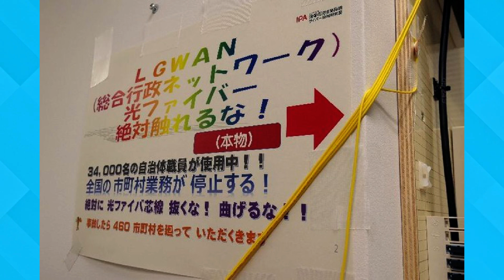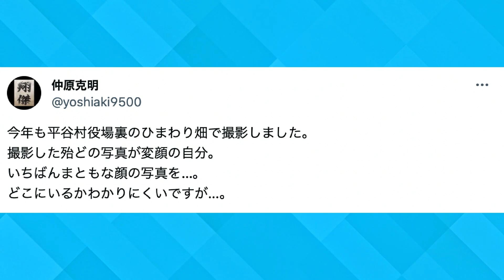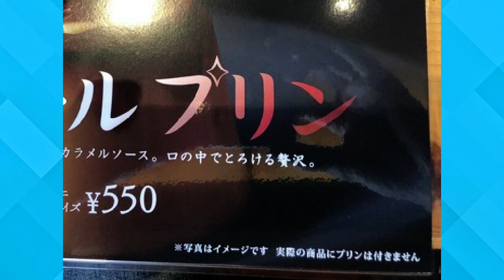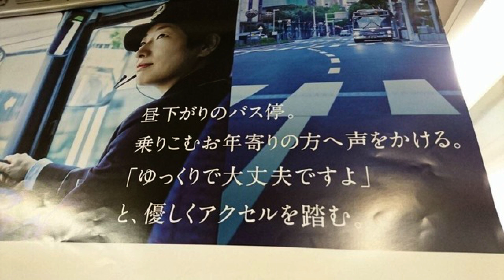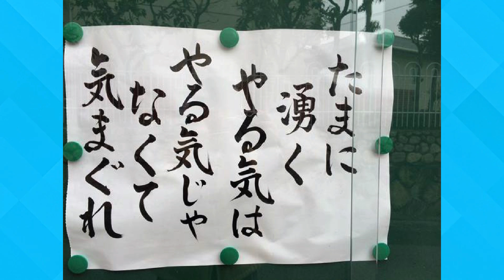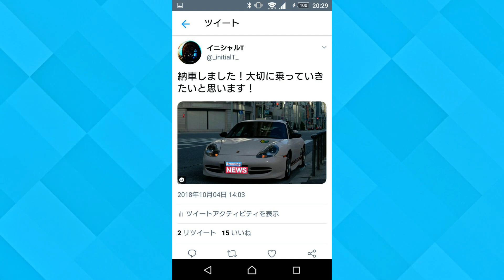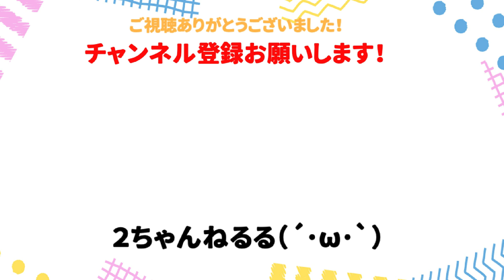【2ch面白いスレ】ふふってなる画像を貼るスレ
今回はふふってなる画像を貼るスレを紹介しました！

2ch,5chの面白いスレを探してまとめています！

◆2ちゃんねるる٩( 'ω' )و【ゲーム系スレ専門】チャンネルもあるのでそちらもよろしくお願いします！